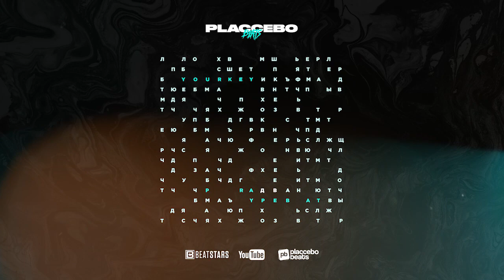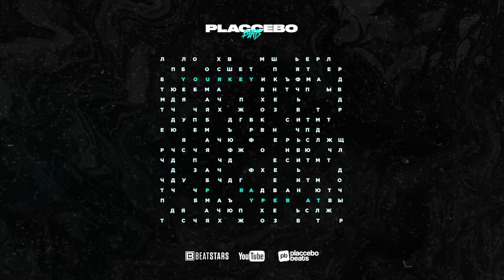[SOLD] Khalid x phora x 6lack x type beat 2020 "Your Key" soul rnb pop x Piano trap Instrumental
[Free] Khalid x phora x 6lack x type beat 2020 "Your Key" soul rnb pop x Piano trap Instrumental by Placcebo Beats

✳❗ USAGE ❗✳

Absolutely ANY USE of my beats (Including leased beats) REQUIRE CREDIT IN THE TITLE (Placcebo Beats). There are NO exceptions.

The free version of this beat is available for subscribers for non-profit only.
This means YouTube use with NO monetization. The free version of this beat is NOT available for streaming services such as Spotify, Apple Music and other similar services. For that you will need to purchase the beat on my

[Free] Khalid x phora x 6lack x type beat 2020 "Your Key" soul rnb pop x Piano trap Instrumental

[Free] Khalid x phora x 6lack  "Your Key" soul rnb pop x Piano trap Instrumental type beat 2020

[Free] Khalid x phora x 6lack x type beat 2020 "Your Key" soul rnb pop x Piano trap Instrumental type beats

Tags (Ignore)